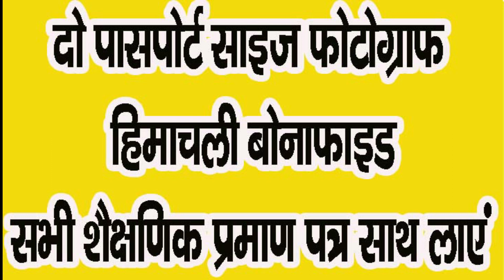हिमाचल में नौकरी, 140 पदों को होंगे इंटरव्यू । Himachal । Jobs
There is good news for the youths who are waiting for jobs. Various 140 posts will be recruited. Interviews will be held at Hamirpur for the recruitment. In this, 100 posts will be filled for security guards and security supervisors and 40 posts for ITI electricians or three-year electrical diploma holders.